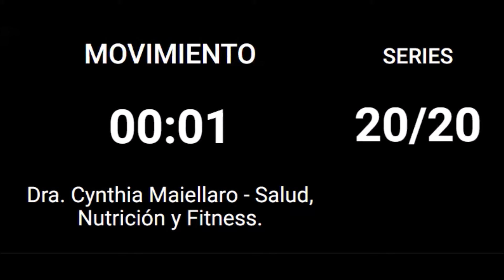cronometro 20 segundos 20 descanso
cronometro 20 segundos 20 descanso PARA FITNESS, intervalo de 20 segundos con 20 de resto, temporizador de 20 segundos por 20 de descanso, temporizador 20x20, timer interval 20 rest 20,